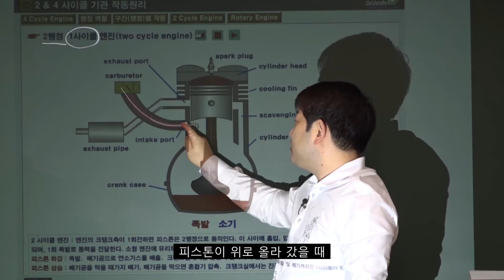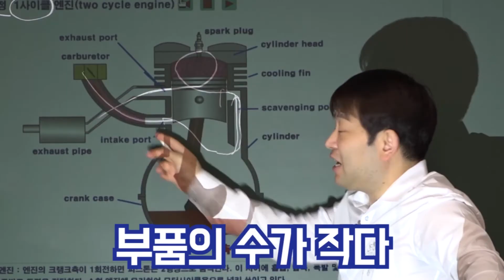운전직공무원 자동차구조원리 4행정 말고 2행정은 뭐지?ㅣ 2행정 사이클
17년간 운전직공무원 오직 한길, 도로교통법규의 절대적 신화 김진아 교수,